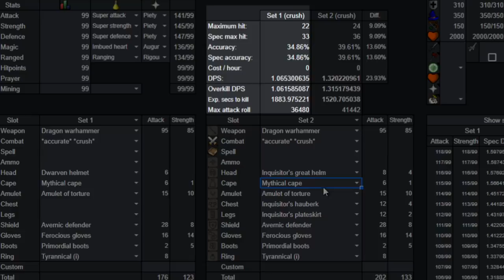450K Blood Runes Later - Set Is Complete!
Episode 276 of Iron Bar Ironman Series